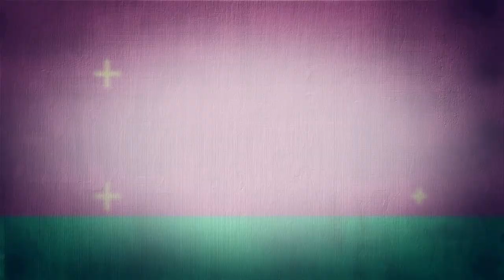Музыкальный фестиваль ЗАОДНО